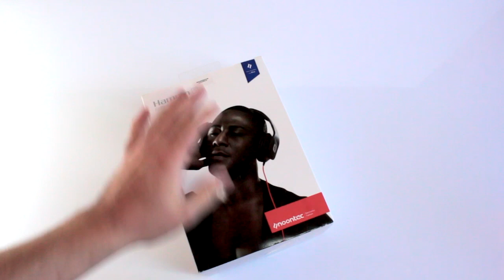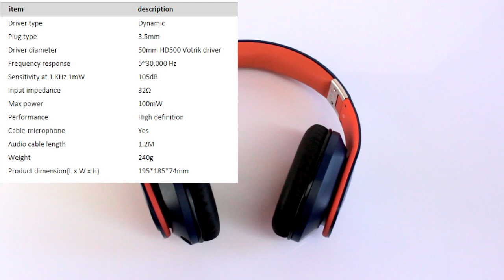Unboxing & prova Noontec Hammo S - ITA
Questa volta provo per voi un headset della Noontec, Hammo S

► Link acquisto

♪♫ Musica Outro: Tobu - Mesmerize ♪♫